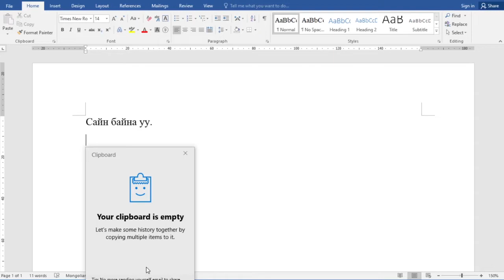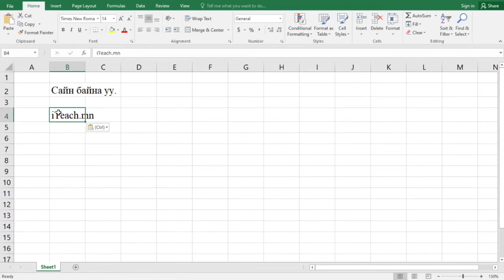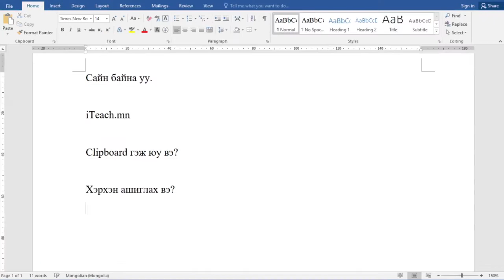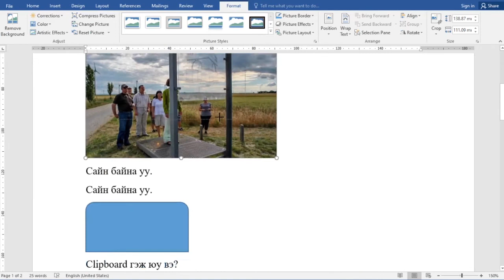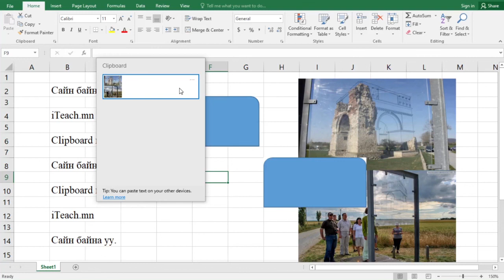Ажил хурдасгах Clipboard-г та мэдэх үү?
Та 'Windows key' болон 'V'-г зэрэг дарахаар юу болдог вэ?

Мөн Clipboard гэж мэдэх үү?

Энэ удаагийн бичлэгээр ажил хурдасгах аргуудын нэг болох Clipboard-г ашиглах талаар заах болно.